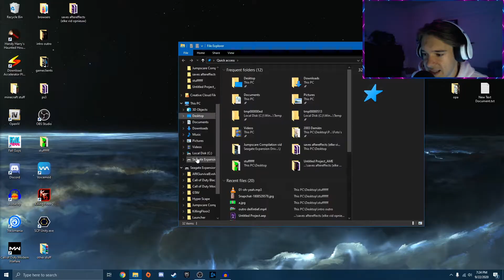SHE IS (STILL) HORRIFYING!!! - Saiko no Sutoka - Survival Horror Game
NOT AGAIN!!

Be sure to join my (new) Discord Server! ||